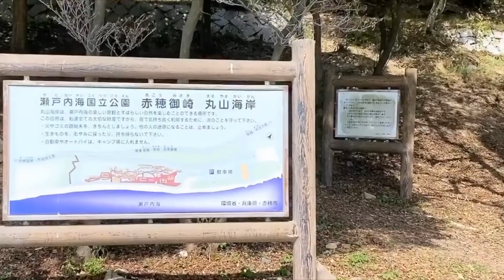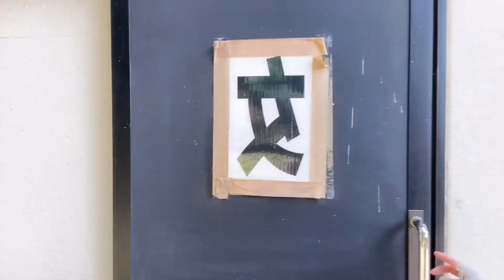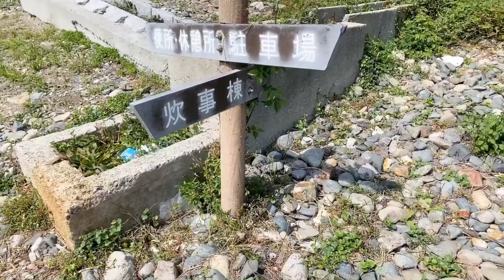キャンプ女子が遥々【赤穂】迄やって来たヨ！ 【丸山県民サンビーチ】で久々のソロキャンプ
初心者キャンパーの初の遠征キャンプ⛺️
キャンプも間間ならないのに動画で見て　海キャンプ！がどうしても試たくて赤穂迄やって来ました。
大阪から150キロの道のり　まぁおばちゃんでも女子ですw
なかなかの道のりでした・・・・
でもキャンプ地到着後　すぐに疲れは吹っ飛んだ！　　だってホント素敵なキャンプ地なんだもん♬
海　オーシャンビュー素敵なキャンプ地でのアゲアゲウキウキな動画となっております。